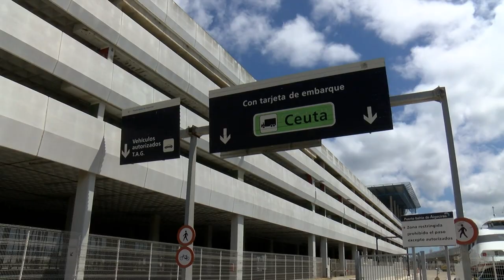El Gobierno formaliza el contrato para garantizar el servicio de la línea marítima Algeciras-Ceuta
El Ministerio de Transportes, Movilidad y Agenda Urbana , mediante la Dirección General de la Marina Mercante, ha formalizado el contrato para la gestión de servicio de la línea marítima de interés público Algeciras-Ceuta por un importe de 1,265 millones de euros con la empresa naviera Baleària Eurolíneas Marítimas S.A., que continuará gestionando el servicio durante un año más.